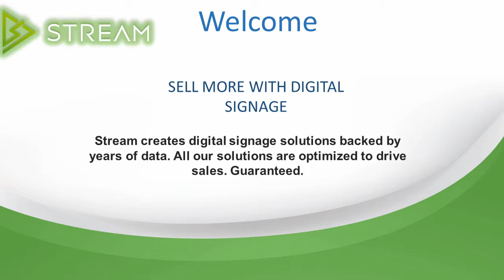Drive Thru Digital Menu Boards - Explorestream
Display digital menu photos and videos at your drive-thru. Educate your customers on specials in the most efficient way possible.